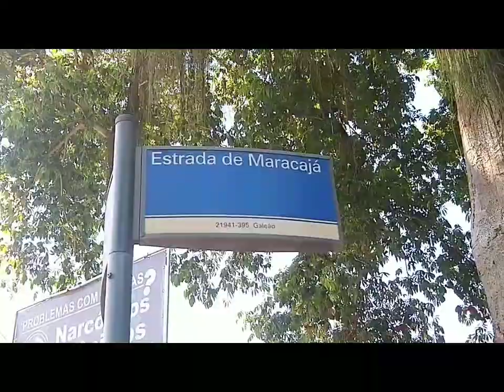Breve relato da saga indígena do Bairro do Galeão na ilha do Governador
Breve história da saga indígena no bairro do Galeão na Ilha do Governador

faixa sonora
piano melody of the night when star shine

ilha do governador teu passado é um presente volume I professor Jaime Gonçalves de Moraes Filho
wikpedia.
Diciclopedia

cx econômica federal